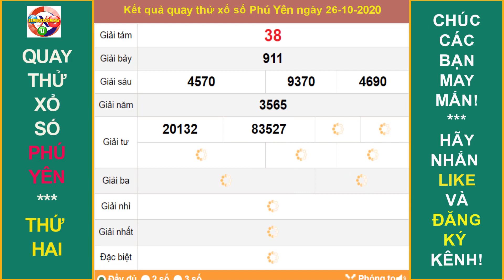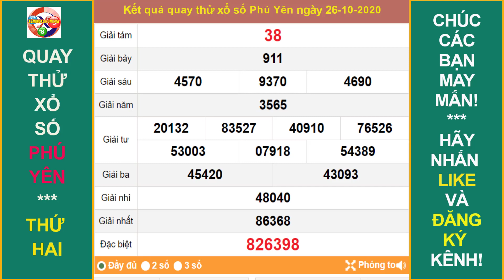Quay thử kết quả xổ số PHÚ YÊN ngày 26/10/2020|XEM KQXS HÔM NAY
* Mời các bạn tham khảo quay thử kết quả xổ số đài Phú Yên. Hãy chọn cho mình cặp số may mắn hôm nay!
Thứ 2: TP. HCM (xshcm), Đồng Tháp (xsdt), Cà Mau (xscm)
Thứ 3: Bến Tre (xsbt), Vũng Tàu (xsvt), Bạc Liêu (xsbl)
Thứ 4: Đồng Nai (xsdn), Cần Thơ (xsct), Sóc Trăng (xsst)
Thứ 5: Tây Ninh (xstn), An Giang (xsag), Bình Thuận (xsbth)
Thứ 6: Vĩnh Long (xsvl), Bình Dương (xsbd), Trà Vinh (xstv)
Chủ Nhật: Tiền Giang (xstg), Kiên Giang (xskg), Đà Lạt (xsdl)
Thứ 2: Thừa T. Huế (XSTTH), Phú Yên (XSPY)
Thứ 3: Đắk Lắk (XSDLK), Quảng Nam (XSQNM)
Thứ 4: Đà Nẵng (XSDNG), Khánh Hòa (XSKH)
Thứ 5: Bình Định (XSBDI), Quảng Trị (XSQT), Quảng Bình (XSQB)
Thứ 6: Gia Lai (XSGL), Ninh Thuận (XSNT)
Thứ 7: Đà Nẵng (XSDNG), Quảng Ngãi (XSQNG), Đắk Nông (XSDNO)
Chủ Nhật: Khánh Hòa (XSKH), Kon Tum (XSKT)
Thứ 2: Xổ số kiến thiết Hà Nội ( xshn )
Thứ 3: Xổ số kiến thiết Quảng Ninh ( xsqn)
Thứ 4: Xổ số kiến thiết Bắc Ninh (xsbn)
Thứ 5: Xổ số kiến thiết Hà Nội ( xshn )
Thứ 6: Xổ số kiến thiết Hải Phòng ( xshp)
Thứ 7: Xổ số kiến thiết Nam Định (xsnd)
Chủ Nhật: Xổ số kiến thiết Thái Bình ( xstb)